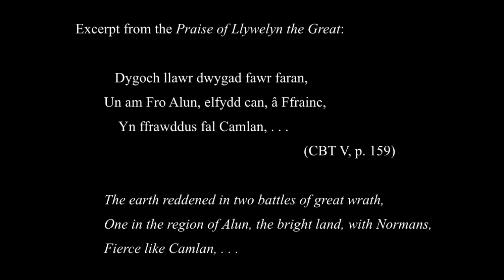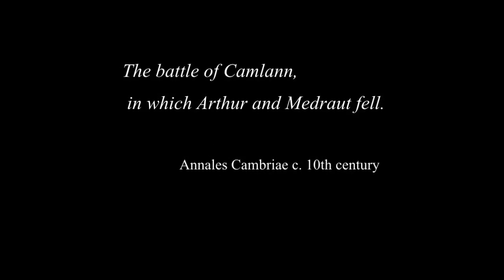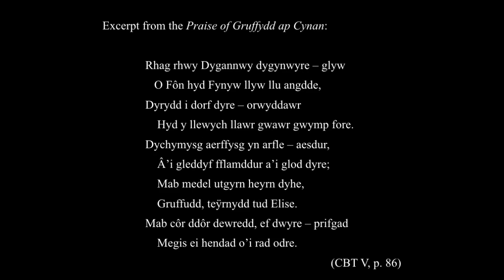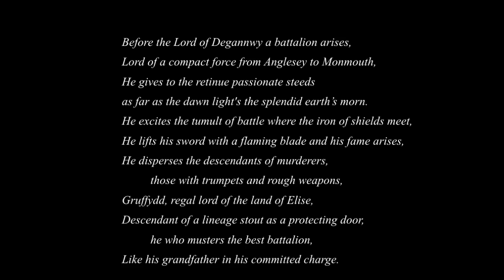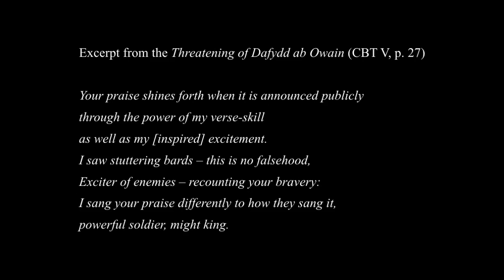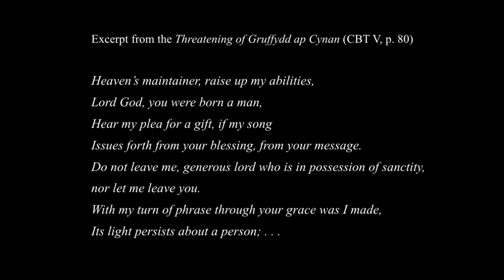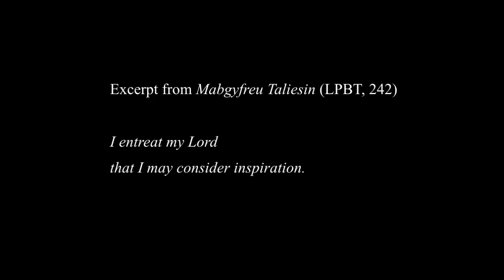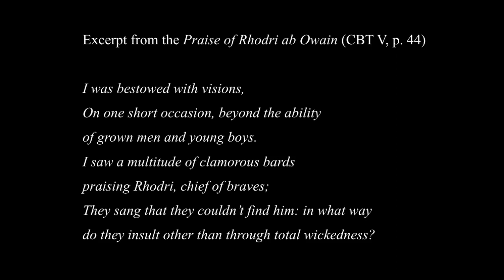Who wrote The Book of Taliesin? with Dr Gwilym Morus-Baird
The Book of Taliesin is one of the great treasures of Welsh culture, but who wrote it? In truth, it's an impossible question to answer, but there are some very interesting theories about who composed some of the most famous poems in the manuscript . . .

00:00 Who wrote The Book of Taliesin?
08:17 Prydydd y Moch's Time
21:03 Prydydd y Moch's Poetry